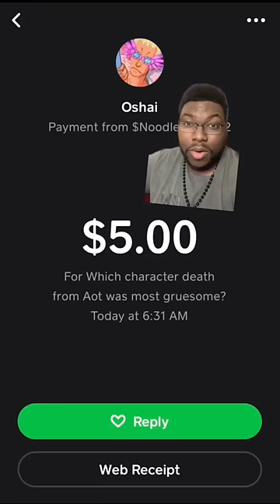Who had the Most Gruesome End in AOT?